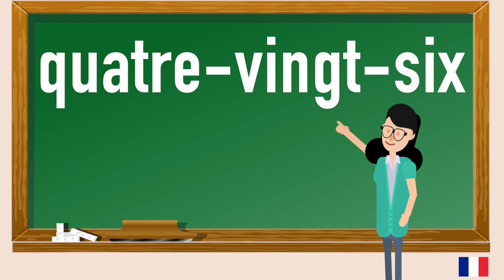How to pronounce quatre-vingt-six in French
In this video you will learn how to pronounce quatre-vingt-six in French. Pronunciation is key.Repeat daily and you will fall in love with French. Language learning should be fun , these tutorials are meant for you to gain value and enjoy learning French.